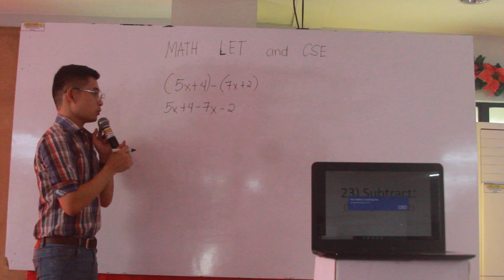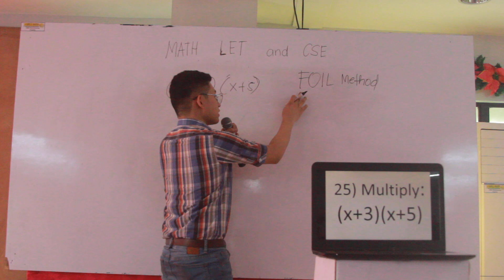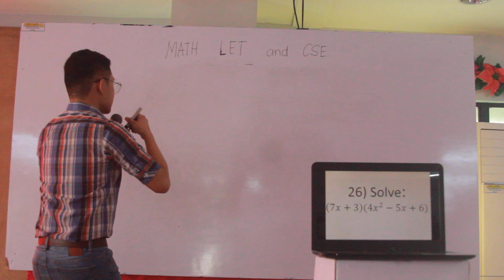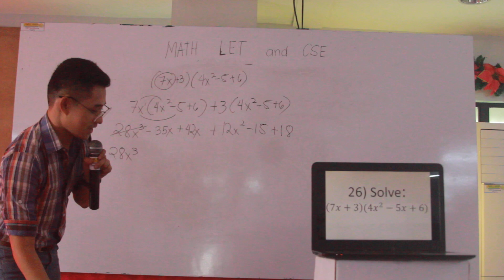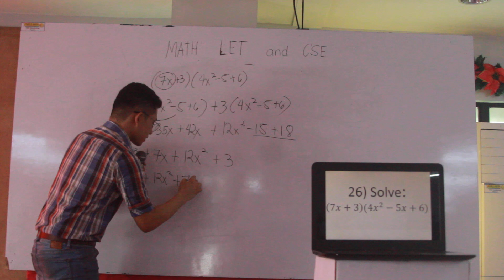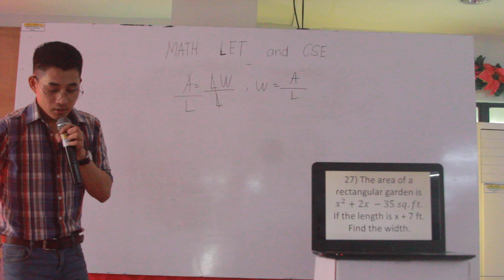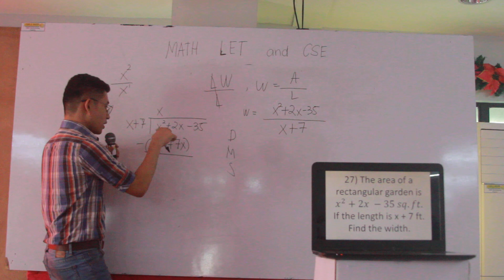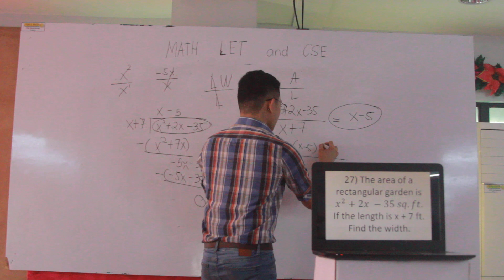PART 5 - Mathematics (LET and CSE)